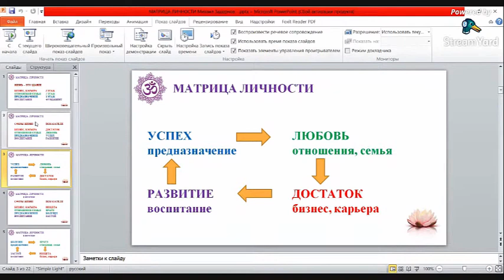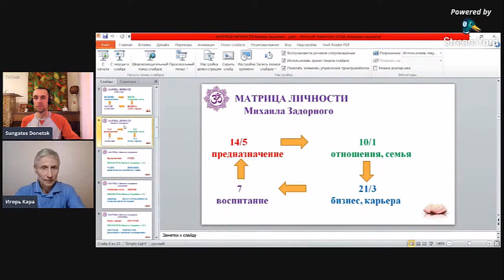Матрица личности - что это?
Матрица личности - из чего она состоит.
Ведический психолог и нумеролог Игорь Кара